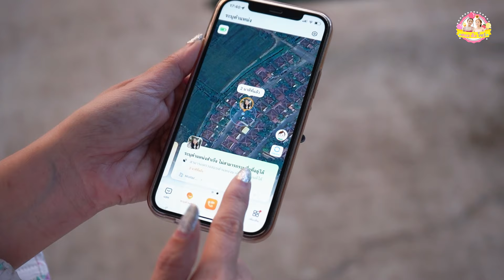เอาตัวรอด ชิงเงิน 1000 บาท I ละครสั้น ❤ ตอง ติง โชว์ ❤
👉 สอบถามเพิ่มเติมได้ที่：
หรือหาซื้อได้ที่หน้าร้านตัวเเทนจำหน่ายสาขาที่ร่วมรายการทั่วประเทศ:
𝐀𝐈𝐒 / 𝐓𝐞𝐥𝐞𝐰𝐢𝐳 / 𝐉𝐚𝐲𝐦𝐚𝐫𝐭 / 𝐂𝐒𝐂 / 𝐈𝐓 𝐂𝐈𝐓𝐘 / 𝐓𝐆 𝐅𝐎𝐍𝐄 / 𝐁𝐚𝐍𝐀𝐍𝐀 / 𝐃𝐨𝐭𝐥𝐢𝐟𝐞 / 𝐑𝐨𝐛𝐢𝐧𝐬𝐨𝐧 / 𝐊𝐢𝐧𝐠𝐊𝐨𝐧𝐠 𝐏𝐡𝐨𝐧𝐞 / 𝐂𝐞𝐧𝐭𝐫𝐚𝐥 / 𝐁𝟐𝐒